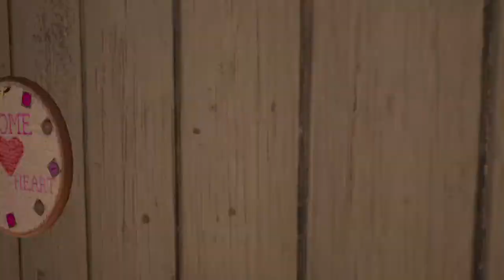Learn me along Jason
BRANDON Haynes The show